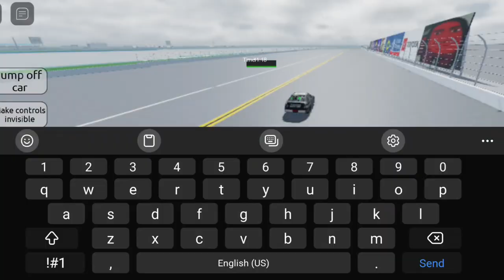Just Daytona Crash Compilation